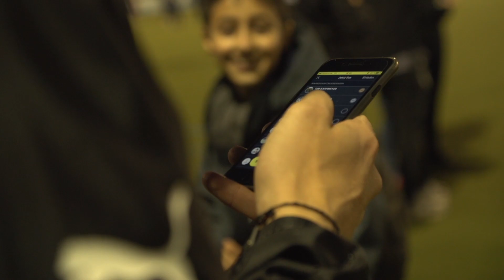Das bin ich dir schuldig + XXL VERLOSUNG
Fifa 18 gewinnen: 1. App downloaden , 2. 3 Freunde einladen , 3. Video liken , 5. Instagram Name in die Kommentare schreiben

Auf geht es mit dem nächsten Video, ich wollte einfach mal Danke sagen und ich zeige euch die Zusammenfassung vom 3. Tonsser Spiel :)
LG Chris